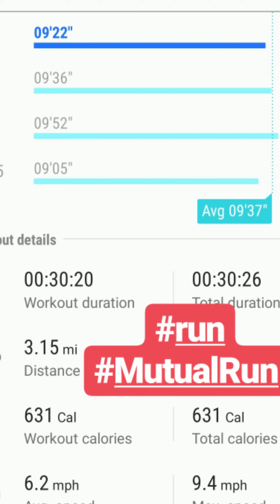Omaha Run 3 miles 3/26/19